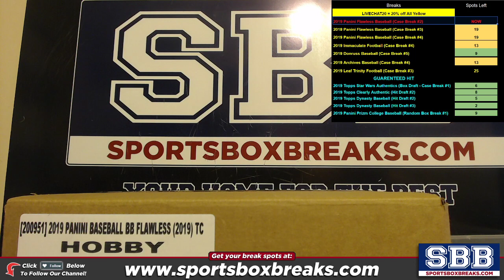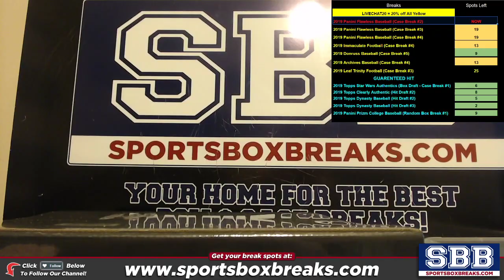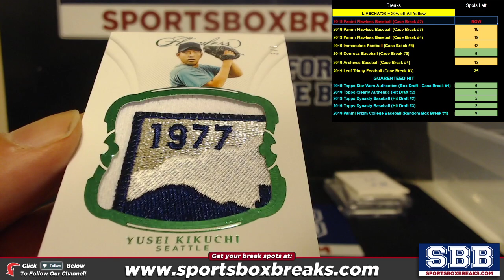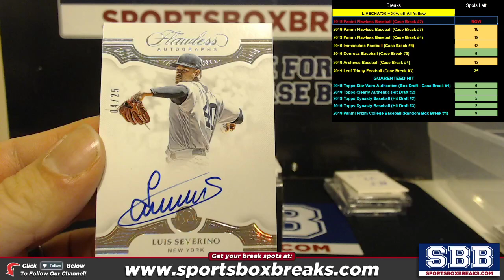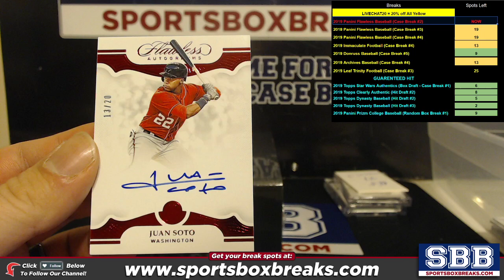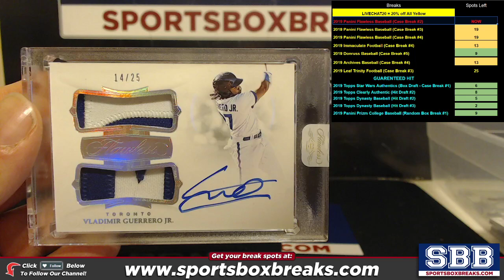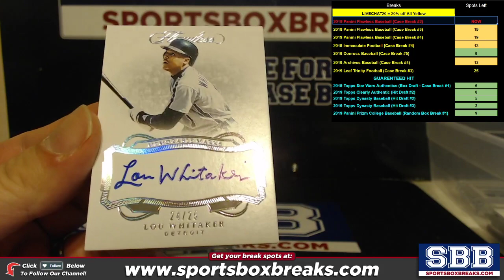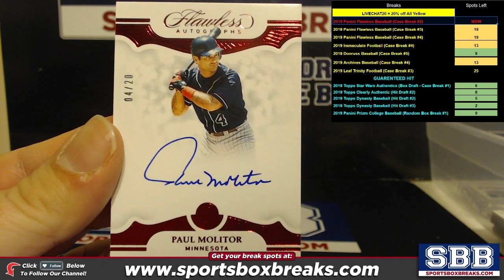2019 Panini Flawless Baseball (Choose Team - Case Break #2)